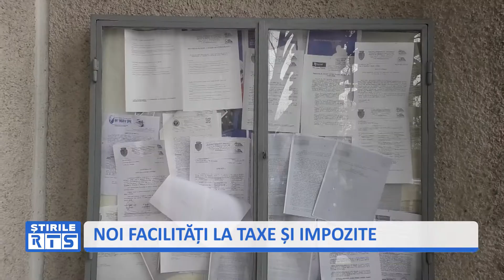NOI FACILITĂȚI LA TAXE ȘI IMPOZITE